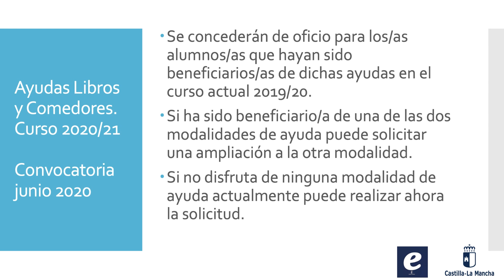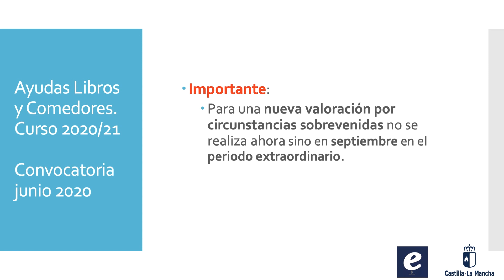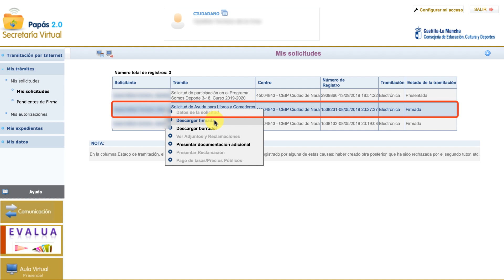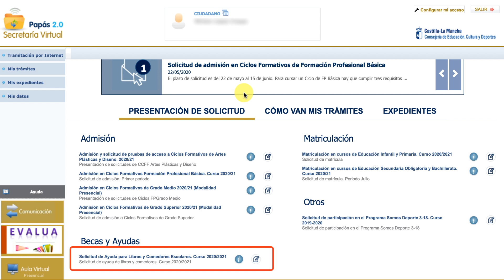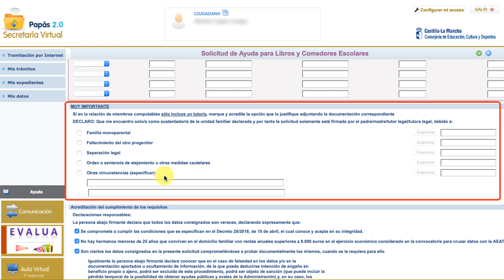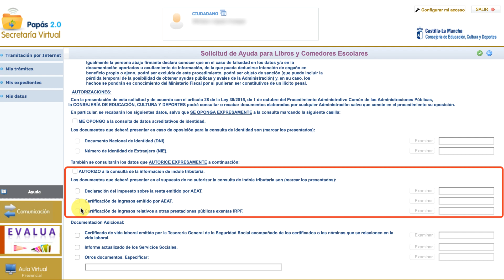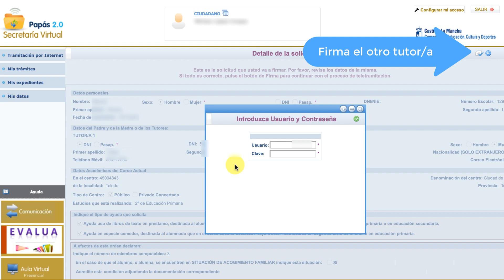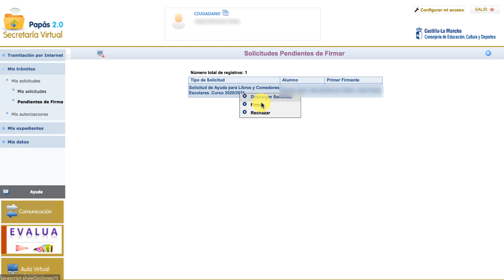Solicitud de Ayudas para Libros y comedores 2020/21 en Papás. Castilla-La Mancha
Plazo: del 06 al 24 de julio del 2020, ambos inclusive.